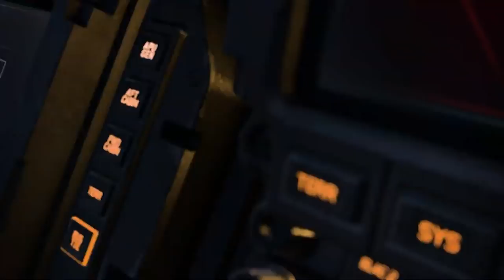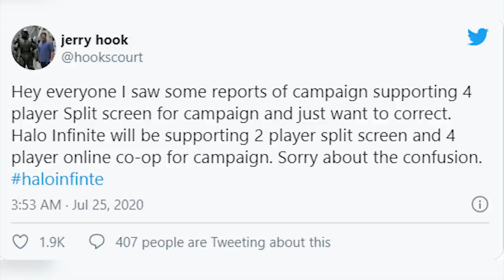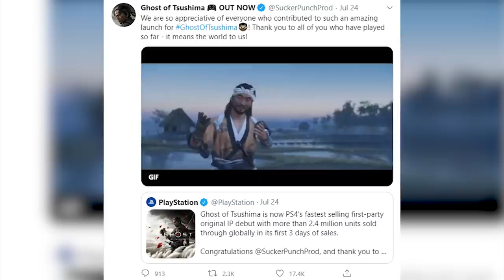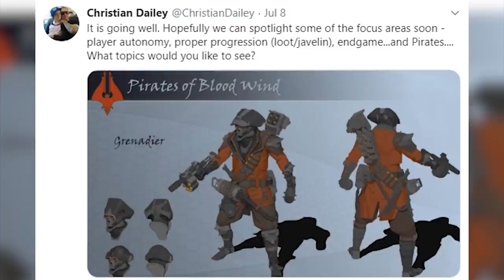Novinkový souhrn: Avowed má být větší než Skyrim, demo erotického hororu a Doom v Minecraftu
Svět her si nedal pauzu ani o víkendu, a tak jsme měli do dnešního souhrnu připravenou celou porci zajímavých témat. Přidali jsme k nim ale také řadu aktualit, týkajících se například detailů ohledně RPG Avowed od Obsidianu, možnosti zahrát si Doom na počítači přímo v Minecraftu nebo pozvánky ke hraní podivné a náležitě explicitní akce Succubus. Nezapomněli jsme ale ani na dozvuky akce Xbox Games Showcase nebo připomínku, jak skvěle se daří hře Ghost of Tsushima.

00:00 - Start

00:40 - Čtyřčlenný split-screen v Halo neplatí pro kampaň. Hra utrpěla po prezentaci další ránu. Vývojáři tvrdí, že jde o „první díl“ s otevřeným světem

10:01 - Hideo Kodžima přizval ke svému hororu slavného autora komiksů. Džundži Itó prozradil, že dostal nabídku spolupracovat s autorem Metal Gearu na strašidelné hře

14:24 - Avowed od Obsidianu má být větší než Skyrim. Tvrdí to insider, který o hře mluvil před oznámením. Údajně na ní dva roky pracuje 100 lidí

20:31- Dooma už si můžete zahrát i v Minecraftu. Díky modu VM Computers si postavíte vlastní počítač. Spustí dokonce Minecraft v Minecraftu

25:25 - Autoři Halo naznačili v rozhovoru více nových Xboxů. Spekulace o revizi Lockhart dostávají nový rozměr. Dočkáme se představení už v srpnu?

30:42 - Tsushima je nejrychleji prodávanou novou first party PS4 hrou. "Americký samuraj" se musel sklonit jen před zavedenými sériemi jako The Last of Us či God of War

34:09 - Vývoj Anthem 2.0 pokračuje, do hry přibudou piráti. Vývojáři zveřejnili obrázek nové frakce a tvrdí, že si pohrávají s battle royale režimem

37:57 - Kontroverzní erotický horor Succubus servíruje demo. Nahotou a násilím to teprve začíná. V novince od autorů Agony se trhají penisy a pije krev novorozenců

43:01 - Hráči si už mohou zahrát remaster Crysis na PC. Zatím ovšem pouze verzi pro Switch přes emulátor. Znepokojivou informací je, že remaster vznikal z PS3/X360 verze a možná tak dopadne i remaster pro PC

48:27 - Filmové a seriálové okénko: Sonic zná premiéru druhého dílu, na Mega Manovi se stále pracuje a Zaklínač obnoví natáčení druhé sezóny a přidá minisérii o Konjunkci sfér

52:44 - FIFA 21 vypadá na uniklých záběrech jak loňský ročník. Video prý pochází z bety. Na menu navazuje tradiční trénink při načítání a obyčejný zápas

55:46 - V Seattlu byl ustanoven nový hokejový klub Seattle Kraken. Stane se součástí NHL 21, jako update do aktuálního NHL 20 ale zřejmě nepřijde